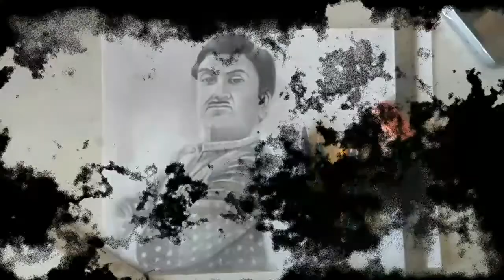How to draw pencil sketch of mr Jethalal gada/ Funny Jethalal/ easy outline drawing Jethalal.